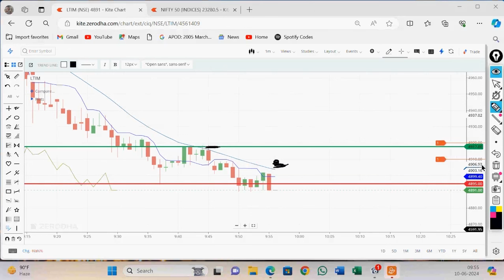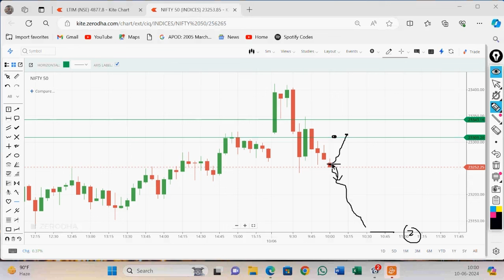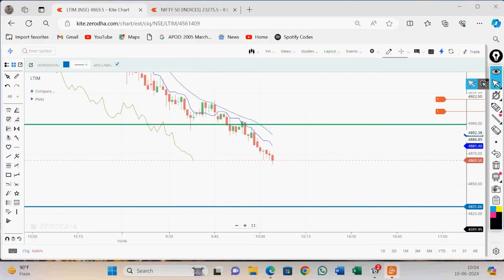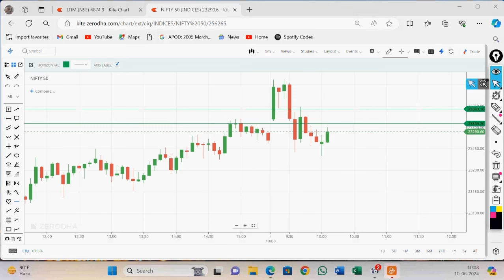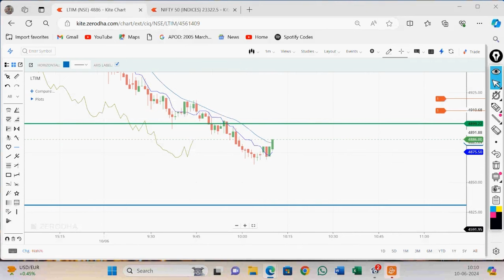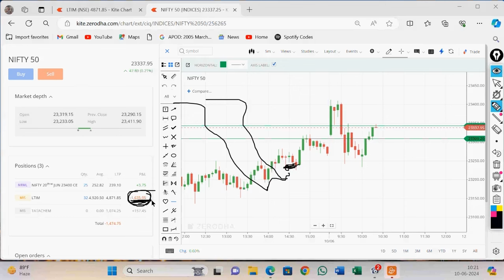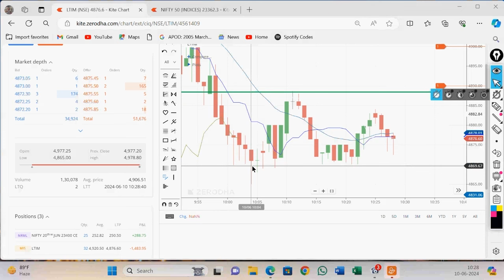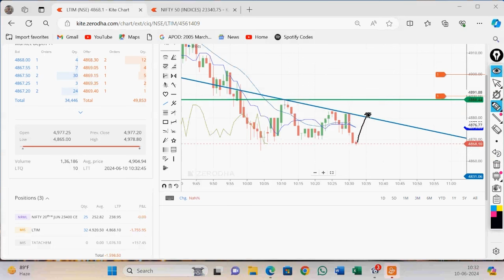Live Trading in Stock Market by Vireshwar Sir(M.Phil,M.Tech(CS)) on10 june 2024